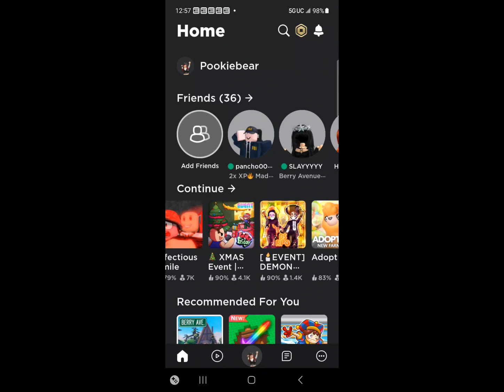i made coraline in gacha online btw im changing my intro☆★♥︎♡♠︎♤